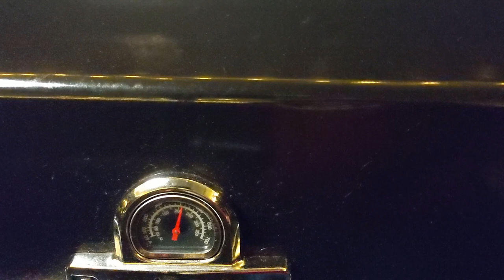Ich mache die BESTE Bacon Bomb im Dutch Oven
‼️ 𝗜𝗡𝗙𝗢𝗦 ℹ️ Rund ums Video ‼️ Zutatenliste 🥘 Zubehör 🔪 und Links 📲

Kurz vor Weihnachten stellt sich die Frage:
"Schatz was machen zu zu essen?"
Ich hab euch da mal was vorbereitet.
Wie wäre es mit einer Bacon Bomb aus dem Dutch Oven?
Hier die Zutaten:
1 ½ kg Rinderhackfleisch oder gemischtes Hackfleisch
400 g Cheddarkäse
200 g Mozzarella
1 Paprikaschote, rot
1 Paprikaschote, grün
50 g eingelegte Jalapeños
3 EL Zucker
2 EL Paprikapulver
1 EL Pfeffer
2 TL Salz
1 ½ TL Kreuzkümmel
500 g Bacon, in Scheiben geschnitten, abhängig von Topfgröße
½ Tasse Röstzwiebeln
2 Knoblauchzehe(n)
n. B. BBQ-Sauce nach Wahl

👉👉 Meine Partner 👈👈

🔆 Hier die Webseite von lio-natural, Spitzen Oliven Öl aus Griechenland 🇬🇷

🧄 Die Webseite von Big Mike‘s Food, ‼️ sehr geile Gewürze und eine Hammer BBQ Sauce‼️

🔥🥩 Grillen ist meine Religion 🥩🔥

🔥🥩 meine Dutch Oven 🥩🔥
von Funkenflugerlebnis:
🔥Funkenflug 5l
🔥Funkenflug 9l
🔥Funkenflug 14l

Wird über diese ein Einkauf getätigt, werde ich mit einer kleinen Provision beteiligt.  Für euch entstehen dabei selbstverständlich keine Mehrkosten. Wo ihr die Produkte kauft, bleibt natürlich euch überlassen. Danke für eure Unterstützung!